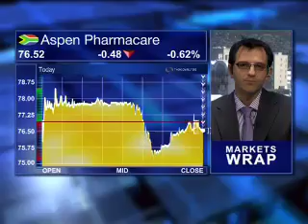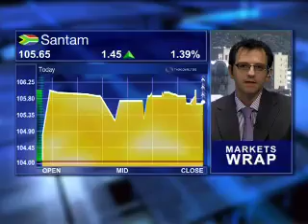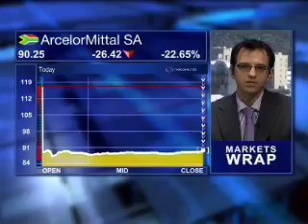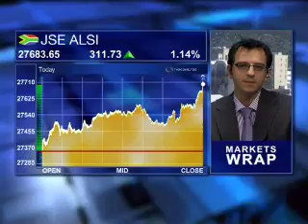3 March - JSE Markets Wrap - Johny Lambridis - Element IM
Bronwyn Nielsen speaks to Johny Lambridis from Element IM looking at
Aspen Results
Santam